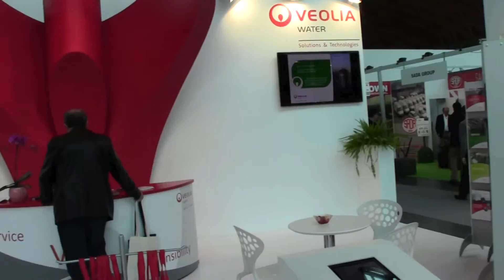Fiera Rimini 2